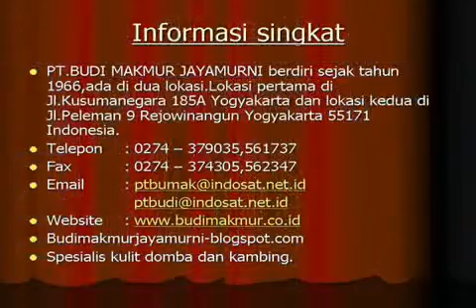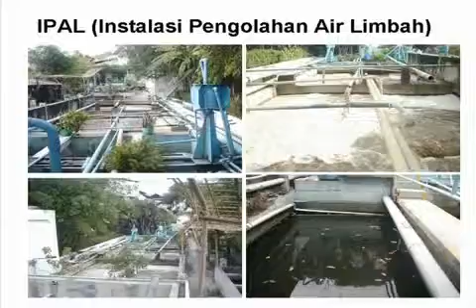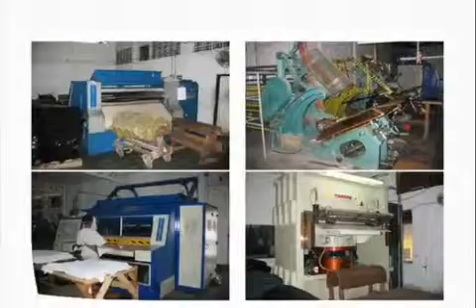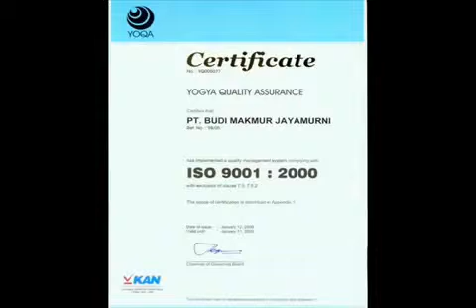vintage leather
PT  Budi Makmur Jayamurni Yogyakarta Indonesia   a  leader for Indonesia Leather  Industries, existing since 1966 and set forth the management system for processing leather modernized & have a certain quality as an international leather industry, and have succeeded in working closed cooperation  with well known raw material  supplier world wide.

Our Industry products are very suitable as the basic leather for industries such as
1. Garment, Footwear, leather Goods , Dress and Sport Gloves.

As a well experienced leather industry in leather processing has mediate to success to become goat skin exporter with standard quality to several country such as :
 Europe : Italy , Germany, Spain, Cyprus ,Greece, Holland and United Kingdom
 Asia : Hongkong, Korea , China, Singapore, Taiwan, Thailand, and India.

PT. Budi Makmur Jayamurni
Jl. Peleman 9 Rejowinangun
Yogyakarta 55171
Indonesia